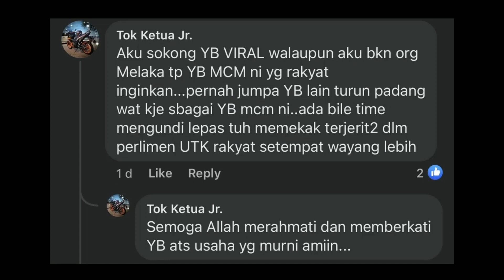YB Viral Bongkar Part 1 PRN Melaka | Norhizam Hassan Baktee | KL Mojo News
YB Viral Datuk Norhizam Hassan Baktee hari ini mendedahkan dan bongkar punca krisis politik negeri Melaka hingga berlakunya PRN Melaka - KL Mojo News